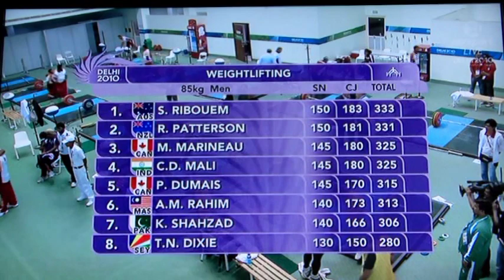Commonwealth Games Weightlifting 2010 , Richie Patterson New Zealand 85kg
Richie Patterson Silver 85kg at the 2010 Commonwealth games India